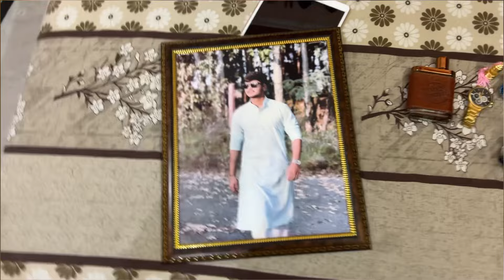My 19th Birthday 🥂🎂 Fun with Brothers❤️